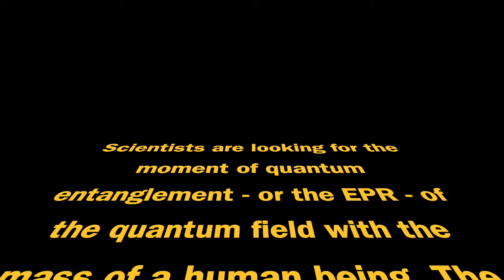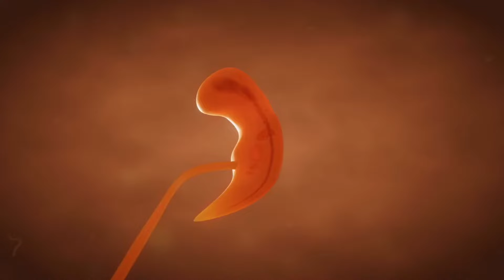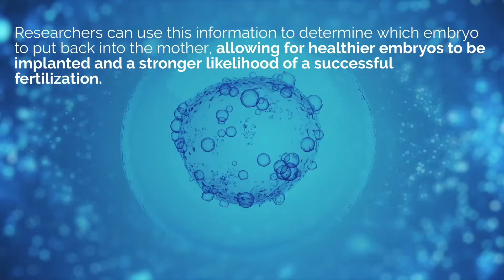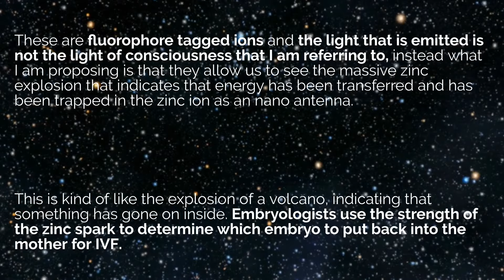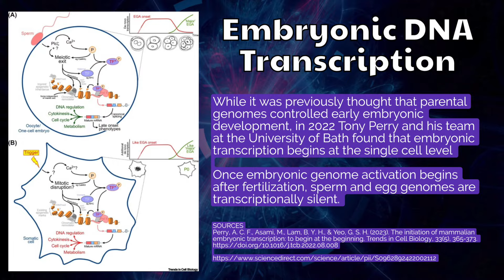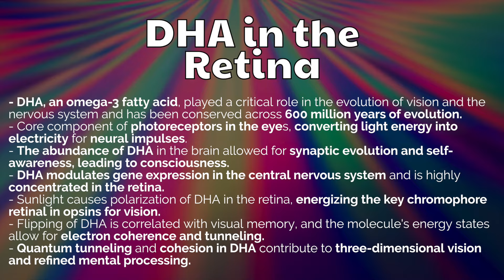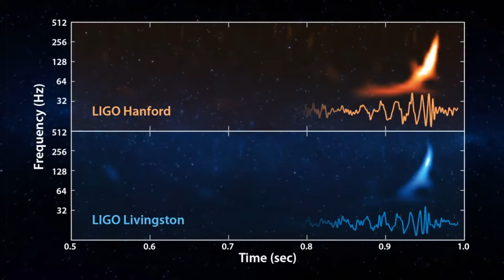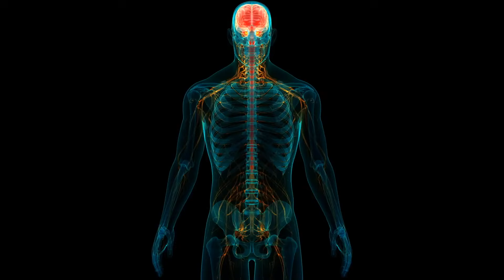Hunt MD, Courtney - Zinc Spark is the EPR This is the moment you're all looking for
Neuroscience Needs a Revolution
Encinitas, CA Symposium Aug 18-20, 2023
Showcase Talk